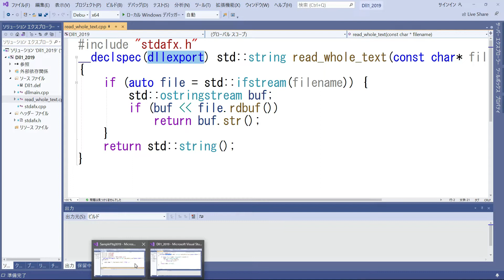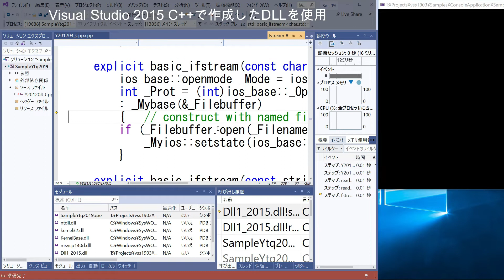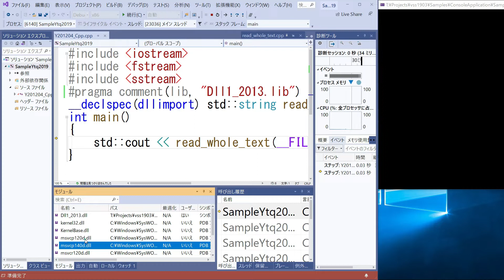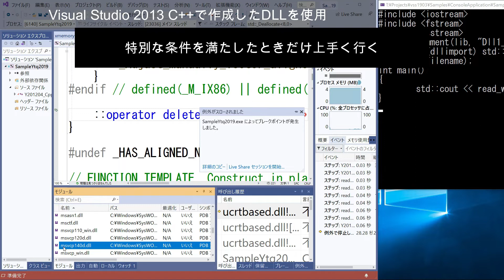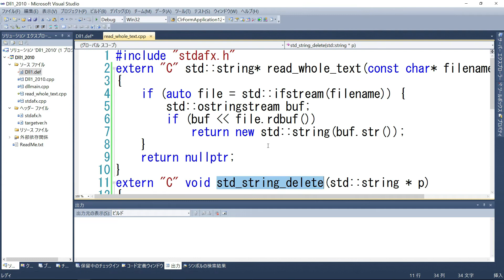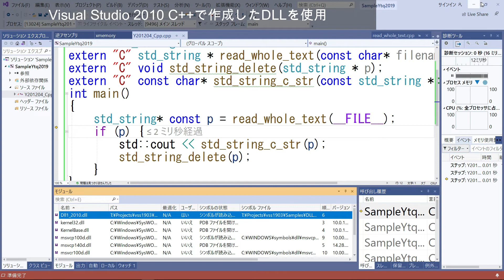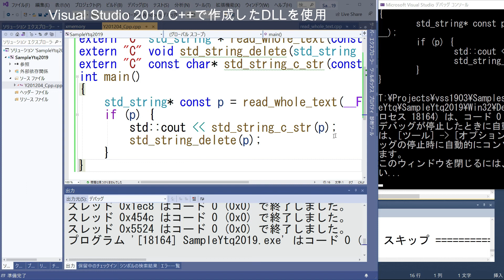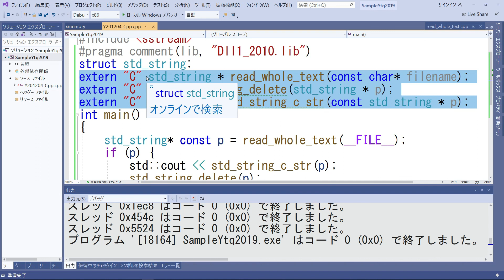C言語とC++を繋ぐ (3)DLLへの応用 C++のまま繋ぐと失敗する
C++のままDLLとEXEを繋ぐのは特殊なやり方になります。どうしてもそうしたいときに限って、そしてそうすると何がどうなるのかをよくわきまえて行うべきものです。通常はC++のDLLであっても、C言語のレベルの関数であるふりをしてC++のEXEと繋ぐ形になります。